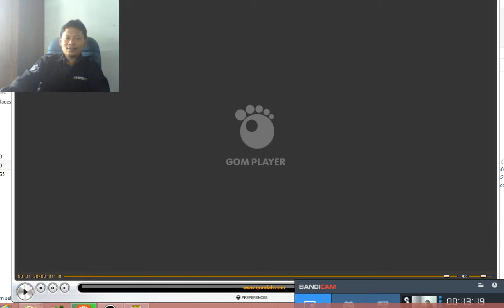Honda Accord Executive perbaikan dan penggantian koil CDI rusak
pada video kali ini saya berbagi pengalaman saat mengalami kerusakan pada sistem pengapian CDI mobil Honda Accord Executive tahun 1985 mengalami kerusakan pada sistem dudukan pulser, yang pada ahirnya saya ganti dengan batru